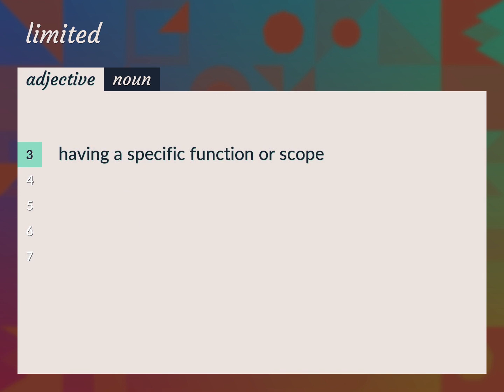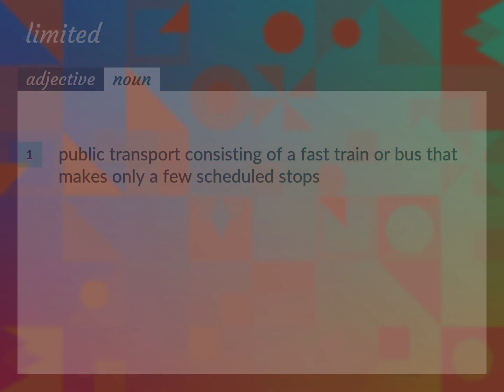Limited | meaning of Limited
What is LIMITED meaning?